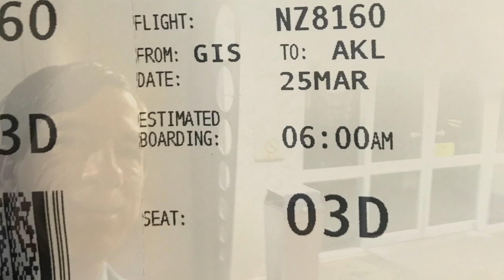The GIS airport !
The GIS airport !  I walked there. Geographic Information Systems?  Well, actually Gisborne New Zealand.  But most airports use GIS to manage their operations so they could be using GIS at GIS!  Also note that I was assigned Seat 3D.  3D GIS!